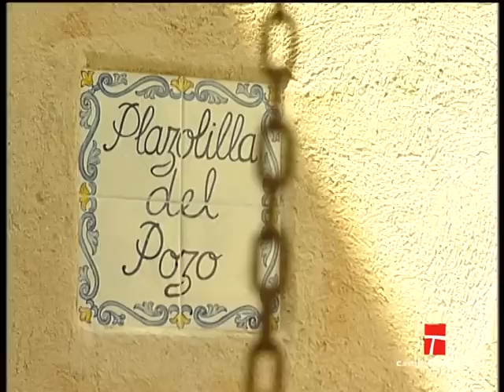Callejon del Pozo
Casas rurales en Gálvez, Toledo: Callejon del Pozo